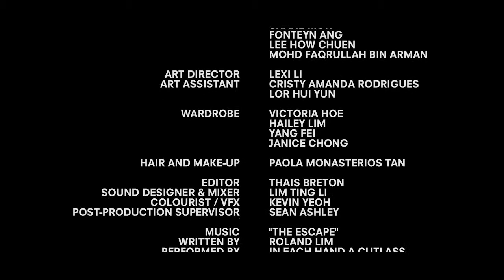Mirage Fashion Short Film for AF/GS 2013